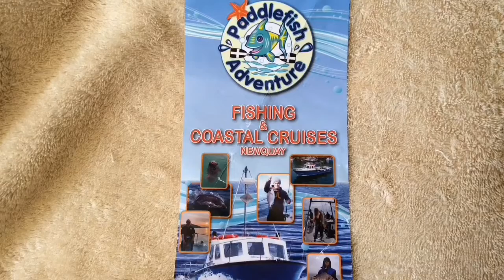Issac And Grandad Adventures 3 Paddlefish Boat